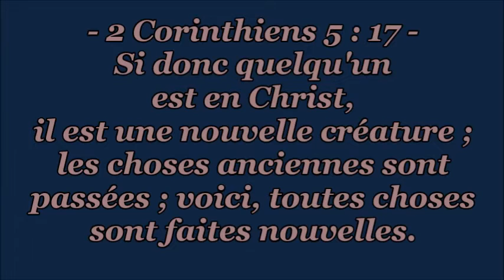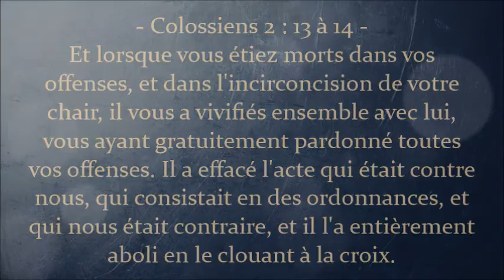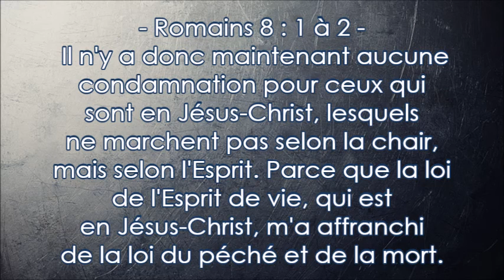Nouvelle créature en Jésus (extrait) - Shora Kuetu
Matthieu 18 : 11 --- Car le Fils de l'homme est venu pour sauver ce qui était perdu.

Colossiens 2 : 13 à 14  -- Et lorsque vous étiez morts dans vos offenses, et dans l'incirconcision de votre chair, il vous a vivifiés ensemble avec lui, vous ayant gratuitement pardonné toutes vos offenses.  Il a effacé l'acte qui était contre nous, qui consistait en des ordonnances, et qui nous était contraire, et il l'a entièrement aboli en le clouant à la croix.